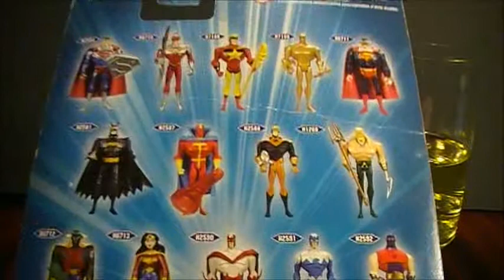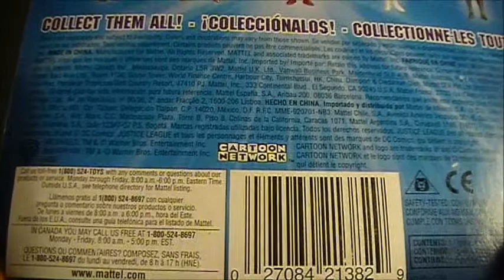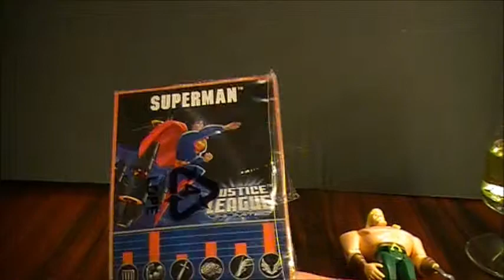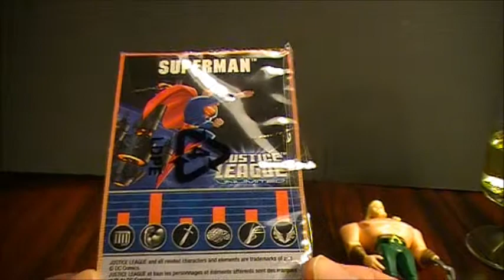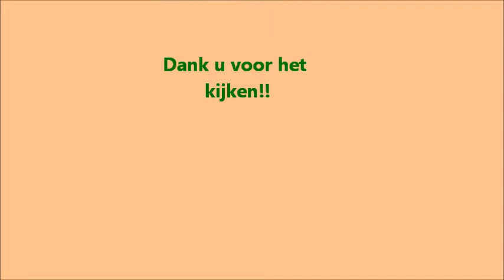Aquaman Justice League Unlimited -Nederlands/Dutch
Justice League Unlimited  figuur gemaakt door Mattel in 2005